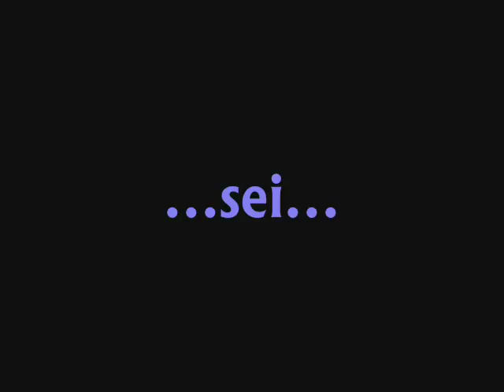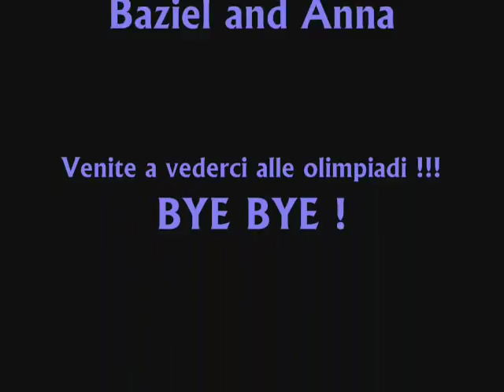my horse and me ...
io ed il mio fantastico cavallo baziel !!